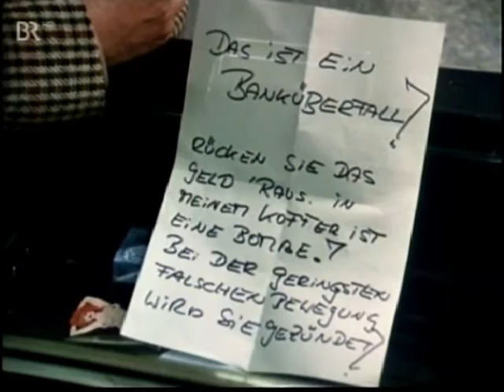Polizeiinspektion 1 - Fluchtversuch (1981)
Mit Walter Sedlmayr, Elmar Wepper, Max Griesser, Bruni Löbel, Gaby Herbst, Otto Friebel, Hans Stadlbauer. Gastrollen: Ruth Drexel, Hans Brenner, Erni Singerl, Willy Schultes
Buch: Albert Sandner
Regie: Zbynek Brynych

Produktion und Copyright: BR

Fräulein Holzer (Ruth Drexel) möchte ihren Untermieter (Hans Brenner) loswerden, da sie inzwischen herausgefunden hat, dass er ein ehemaliger Sträfling ist. Dabei hofft sie auf die Hilfe von Franz Schöninger (Walter Sedlmayr).

***Abspann fehlt leider***